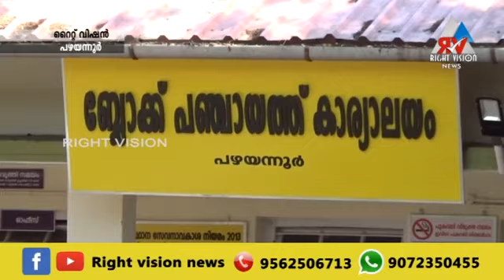പഴയന്നൂർ :: കൊവിഡ് വ്യാപനം നിയന്ത്രണ വിധേയമാണെന്നും ജനങ്ങൾ ഭയപ്പെടേണ്ടതില്ലെന്ന് എം പത്‌മകുമാർ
പഴയന്നൂർ :: പഴയന്നൂരിലെ കൊവിഡ്  വ്യാപനം നിയന്ത്രണ  വിധേയമാണെന്നും ജനങ്ങൾ ഭയപ്പെടേണ്ടതില്ലെന്ന് എം പത്‌മകുമാർ